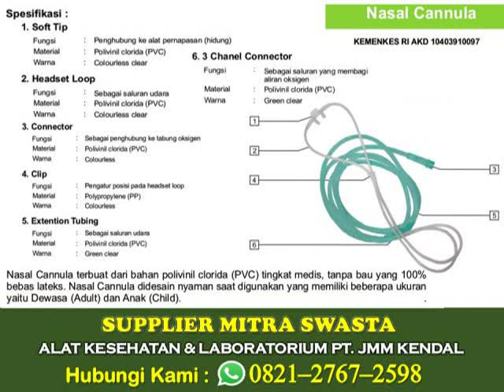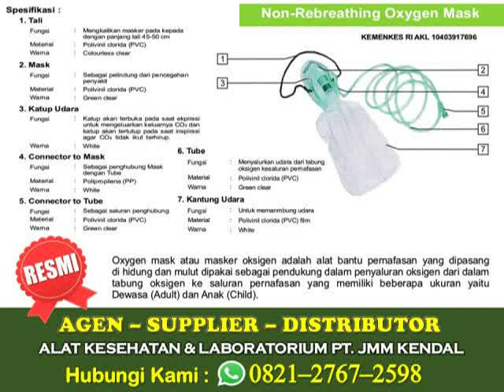DISTRIBUTOR Peralatan Rumah Sakit Umum Dan Perorangan Kendal Telp/WA 0821-2767-2598 PT. JMM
Alat Kesehatan Solo, Alat Kesehatan Semarang, Alat Kesehatan Purworejo, Alat Kesehatan Purwokerto, Alat Kesehatan Purwodadi

BAGAIMANA CARA MENGGUNAKAN ALAT KESEHATAN YANG BENAR ?
Cara kerja alat kesehatan yang benar sangat tergantung pada jenis alat kesehatan yang dimaksud. Namun, secara umum, berikut adalah beberapa tips umum untuk menggunakan alat kesehatan dengan benar:

1. Baca petunjuk penggunaan dengan cermat - Sebelum menggunakan alat kesehatan, pastikan Anda membaca petunjuk penggunaan dengan teliti dan memahami cara kerja alat tersebut.

2. Periksa alat sebelum digunakan - Pastikan alat kesehatan dalam kondisi baik dan siap digunakan sebelum mulai digunakan. Periksa baterai, kabel, sensor, dan bagian lainnya untuk memastikan semuanya dalam kondisi baik dan bekerja dengan benar.

3. Ikuti prosedur yang ditetapkan - Ikuti prosedur yang ditetapkan dalam petunjuk penggunaan dengan benar. Misalnya, jika Anda menggunakan alat tes gula darah, pastikan Anda mengikuti instruksi pengambilan sampel dan memeriksa hasil dengan benar.

4. Bersihkan dan disinfeksi alat dengan benar - Pastikan Anda membersihkan dan mendisinfeksi alat kesehatan dengan benar sebelum dan setelah digunakan, tergantung pada jenis alat kesehatan yang dimaksud.

5. Simpan alat dengan benar - Simpan alat kesehatan dengan benar setelah digunakan, misalnya di tempat yang kering dan terhindar dari sinar matahari langsung.

6. Periksa alat secara teratur - Lakukan pemeriksaan rutin pada alat kesehatan untuk memastikan semuanya masih berfungsi dengan baik.

7. Jika Anda memiliki keraguan atau kesulitan dalam menggunakan alat kesehatan, sebaiknya konsultasikan dengan ahli medis atau profesional kesehatan terkait.

Banyak alat medis dan alat laboratorium yang tidak dijual bebas. Ini dikarenakan alat medis maupun alat laboratorium yang tidak digunakan sebagaimana mestinya akan menimbulkan bahaya yang tidak terduga. Belum lagi dengan harga yang tidak murah bahkan keasliannya pun terkadang masih dipalsukan oleh oknum oknum yang tidak bertanggungjawab.

Maka dari itu, PT. JATI MANUNGGAL MANDIRI KENDAL JAWA TENGAH selaku SUPPLIER RESMI yang SUDAH TERDAFTAR KEMENKES tetapi masih dengan harga yang TERJANGKAU.

Sudah bekerjasama dengan berbagai lembaga pemerintah dan juga swasta, PT. JMM Kendal ini menjadi salah satu Rekomendasi Supplier Resmi untuk setiap Pengadaan Barang inventaris rumah sakit, klinik, puskesmas, sekolah bahkan dokter dokter pribadi atau keluarga.
FAST RESPON Hubungi kami di nomor Telp/WhatsApp 0821 – 2767 – 2598

Beralamat di Komplek Ruko WBC, Jl Soekarno Hatta No.17 A, Kec. Weleri, Kabupaten Kendal, Jawa Tengah 51355
TERBUKTI HANDAL DAN TERPERCAYA

Alat Kesehatan Purbalingga, Alat Kesehatan Pekalongan, Alat Kesehatan Pati, Alat Kesehatan Ngawi, Alat Kesehatan Medan